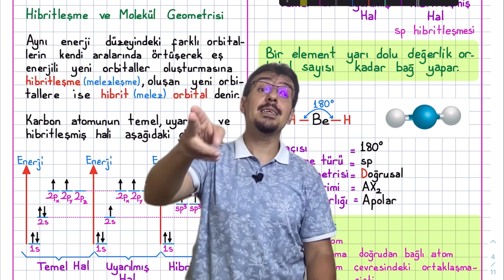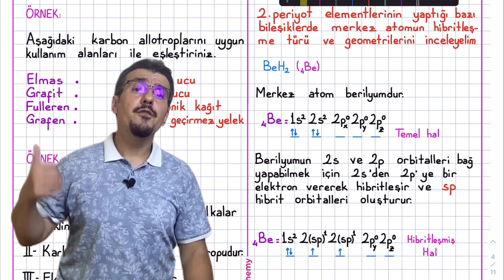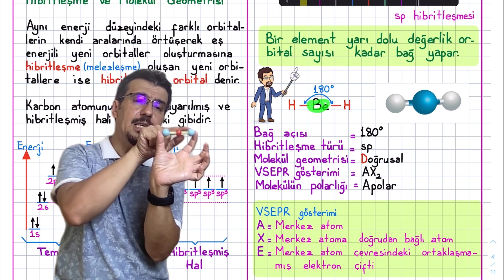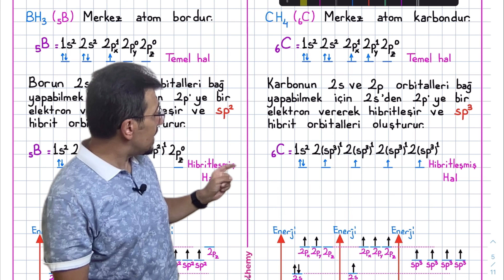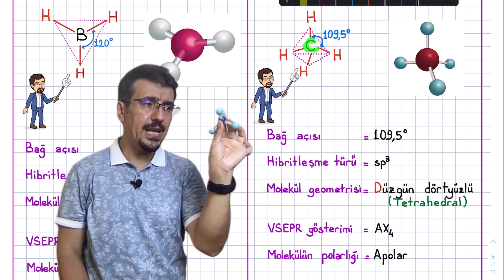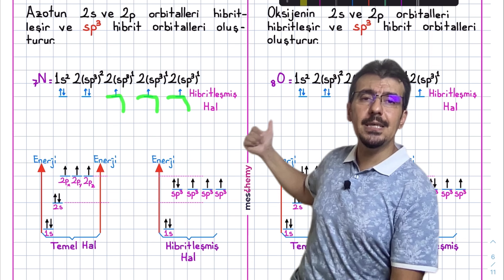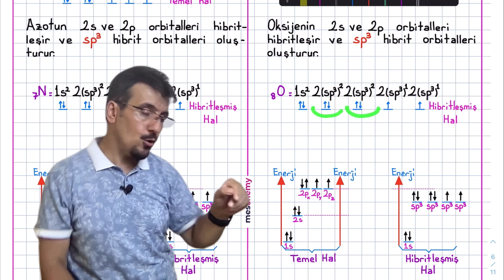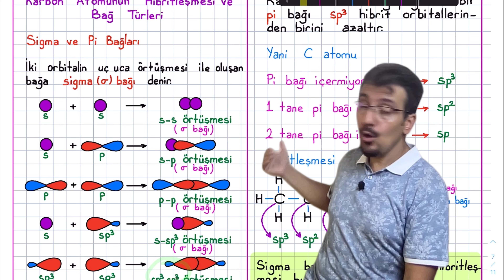karbon kimyasına giriş, hibritleşme ve molekül geometrisi ayt, molekül geometrisi ve hibritleşme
karbon kimyasına giriş (2.bölüm), karbon kimyası, karbon kimyası ayt,  karbon kimyası tekrar @merkezeteget
Karbon Kimyasına Giriş, Hibritleşme ve Molekül Geometrisi Ayt
Karbon Kimyası, Hibritleşme, Molekül Geometrisi ve Hibritleşme PDF'de,
organik ve anorganik bileşikler kimya